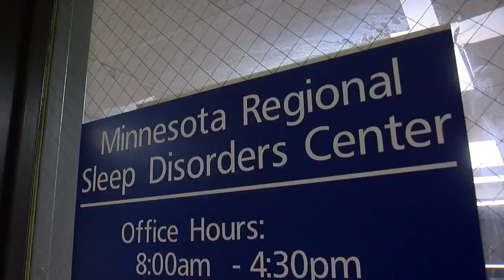'There Is An End To The Tunnel': Minn. Woman Battles 'Sleeping Beauty Syndrome'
Delanie Weyer will suddenly become tired and then sleep for between two to five weeks, Jennifer Mayerle reports (4:01). WCCO 4 News At 10 – February 13, 2017